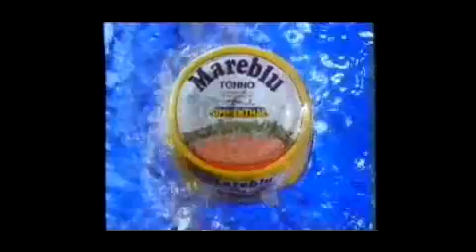BackStage Tonno Mareblù, Con Romano e Marcello...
BackStage dello spot pubblicitario "Tonno Mareblù"
Girato alle Bahamas Aprile 1989